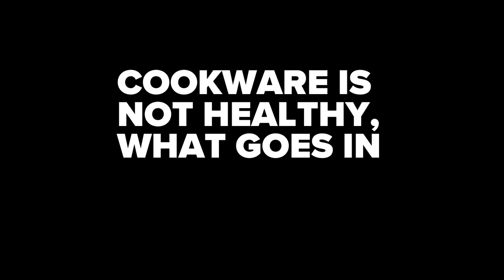How to buy Healthy Cookware?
Healthy is a funny word, as it can mean many things to many people. In this quick video, I talk about 'what is healthy cookware'.

We believe that we sell some of the world's best cookware, but we don't promise that it's healthy!

Photo by Rob Wicks on Unsplash